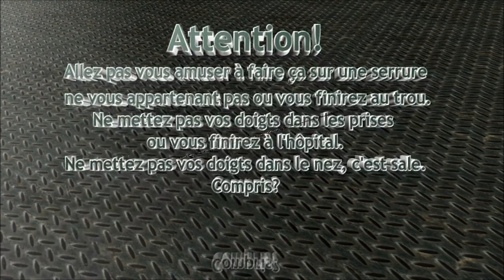Lockpicking Medeco Biaxial 5 goupilles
Ouverture fine d'un cylindre Medeco 5 goupilles gentiment fourni par Cocolitos, merci à lui. ;)
Entrainement dans le sens anti-horaire.
Outils utilisés: Crochet le Corbeau ancienne génération et Pick Corbeau deforest diamant.